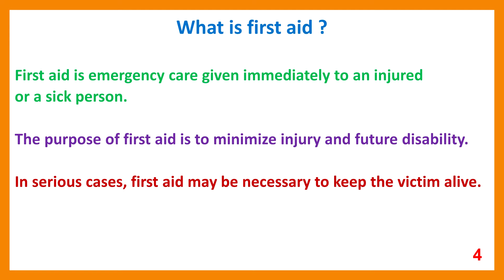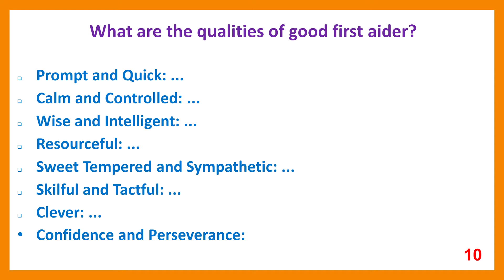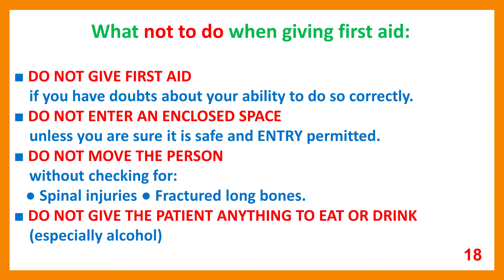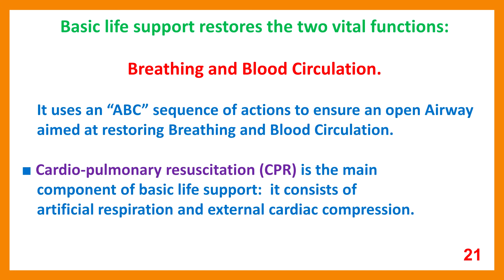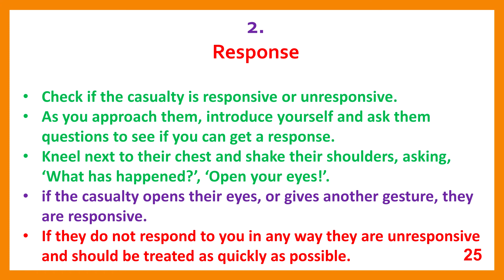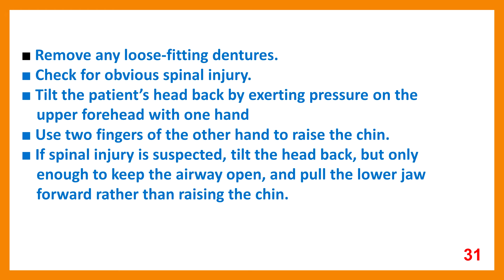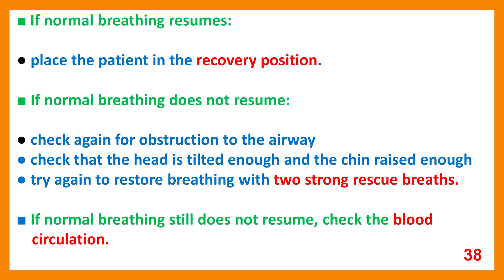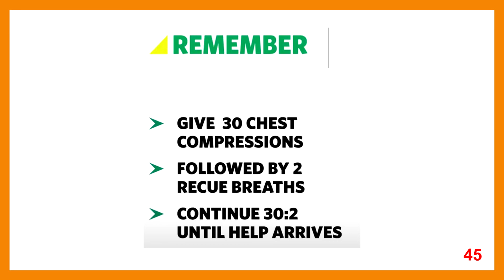First Aid - Part One - Introduction and Basic Life Support